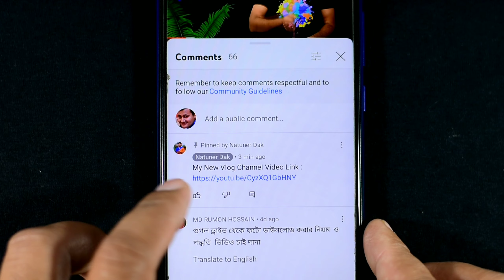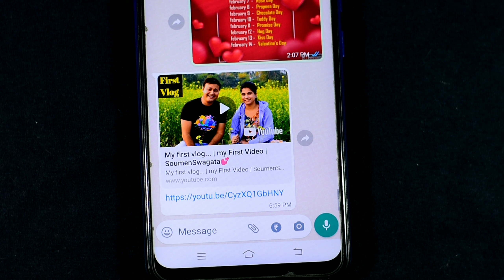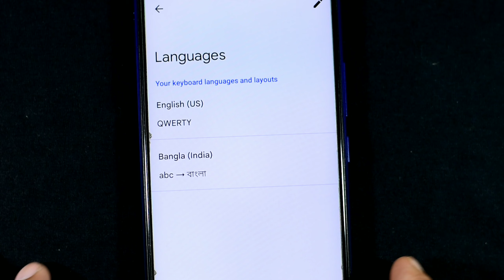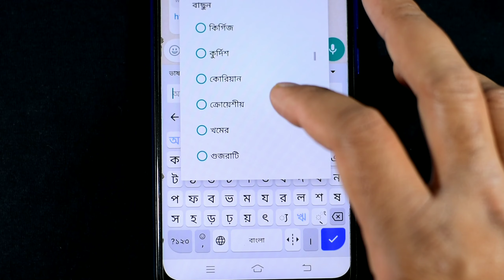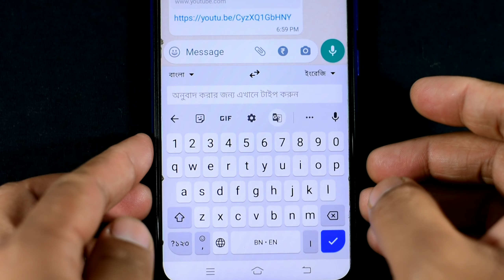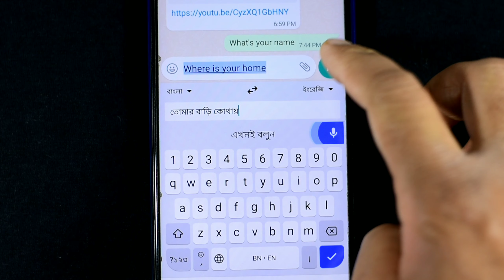আপনি নিজের মুখে কথা বলুন এবং যে ভাষা চাইবেন সেই ভাষায় লেখা হয়ে যাবে | Bengali to English translation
Soumen Mondal